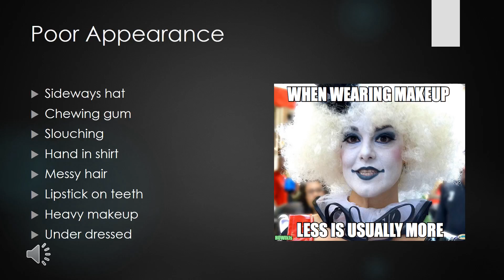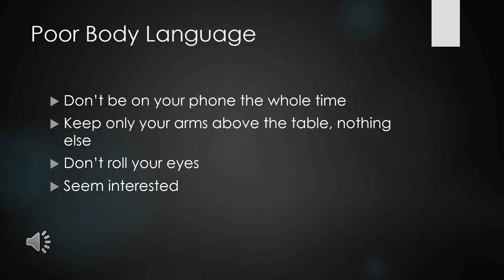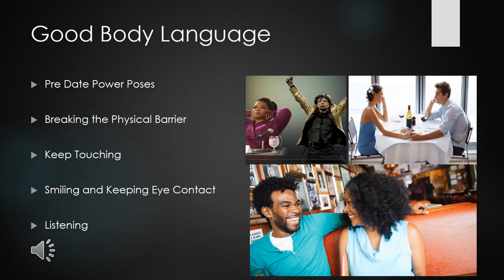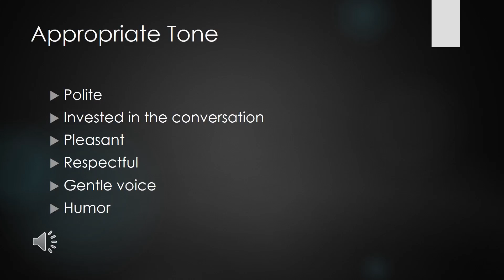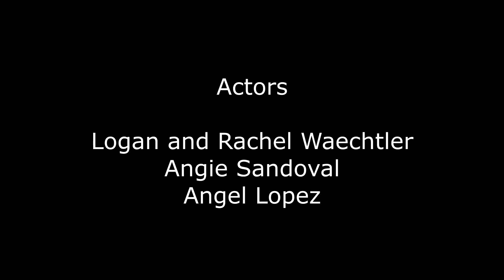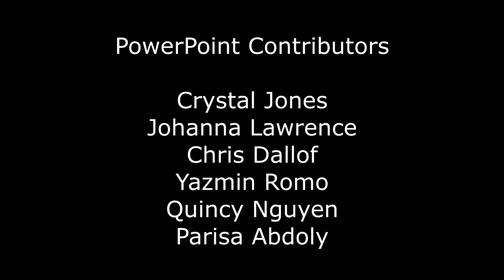How to Not Present Yourself on a Date (credits added)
Black team's video on presentation.

Actors-
Logan Waechtler
Rachel Waechtler
Angie Sandoval
Angel Lopez

Cameraman-
Chris Dallof

Voice over-
Crystal Jones

Powerpoint contributors and researchers-
Crystal Jones
Johanna Lawrence
Chris Dallof
Yazmin Romo
Quincy Nguyen
Parisa Abdoly

CGI Animated Shorts: "Brain Divided" - by Josiah Haworth, Joon Shik Song & Joon Soo Song